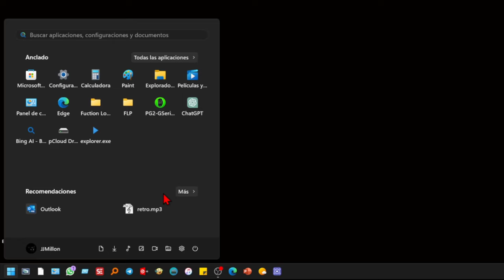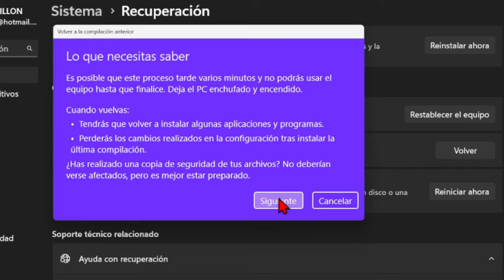windows11: Restaurar sin punto de restauración anterior. Tutorial fácil y Rápido 🚀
Aquí tienes un resumen de los pasos a seguir para restablecer tu PC a una versión anterior, sin haber hecho un punto de restauración:
Tu PC se reiniciará y se restaurará a la versión anterior del sistema operativo.

Es importante tener en cuenta que este proceso puede borrar todos tus archivos y aplicaciones, por lo que es importante realizar una copia de seguridad de tus datos antes de continuar.

Espero que esto te ayude.